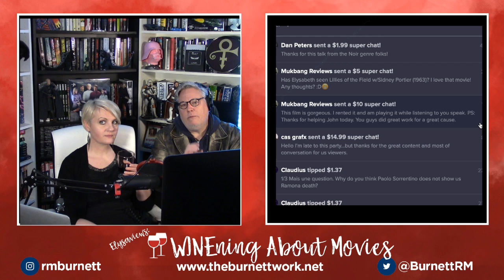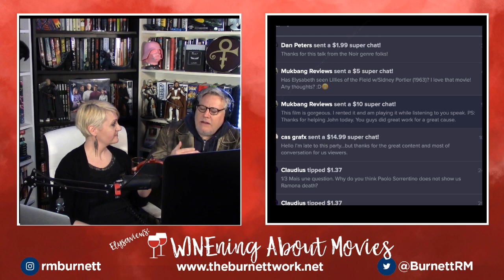WINEning ABOUT MOVIES #013: THE GREAT BEAUTY (Paolo Sorrentino, 2013)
IF YOU ENJOY OUR CONTENT...YOU CAN ALWAYS TIP THE CHANNEL...THEN SEND A QUESTION...AND IT WILL BE READ LIVE ON THE AIR DURING THE NEXT SHOW!